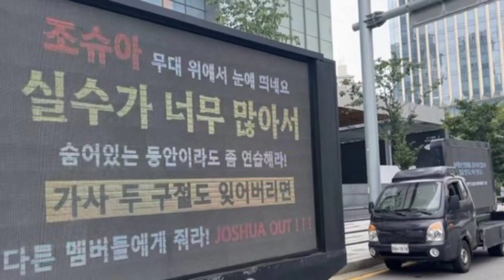What's Really Happening With Seventeen's Joshua?! (Boycott, Dating & Protest Trucks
welcome ti my channel BTS news 😘😘